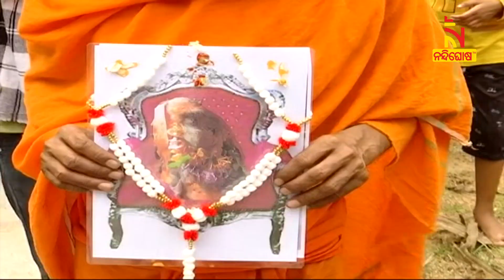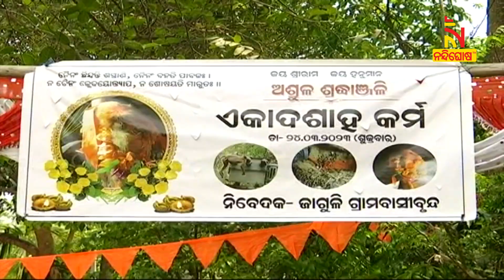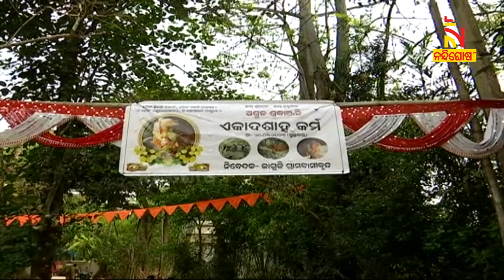ସତରେ ବଞ୍ଚିଛି ମାନବିକତା । ଗାଁରେ ମାଙ୍କଡ ପାଇଁ କରାଯାଉଛି କ୍ରିୟାକର୍ମ | NandighoshaTV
ଗାଁ ଲୋକେ ଅଖଣ୍ଡ ମହାମନ୍ତ୍ର ଗାନ କରୁଛନ୍ତି । ନିଜ ପରିବାର ସଦସ୍ୟଙ୍କ ମୃତ୍ୟୁ ହେଲେ ଯେପରି ଶୋକ ପଳନ କରାଯାଏ ଠିକ୍ ସେହିପରି ମାଙ୍କଡ଼ ପାଇଁ ବି ଗାଁ ଲୋକେ କରିଛନ୍ତି । ଶୁଣନ୍ତୁ ଏ ନେଇ କ’ଣ କହୁଛନ୍ତି ଲୋକେ

* DishTV Channel No: 1367
* Airtel Digital TV Channel No: 611
* TATASky Channel No: 1779
* hathw@y Channel No: 731
* Ortel Channel No: 707
* Videocon d2h Channel No: 840
* SITI Channel No: 17 & 458
* GTPL Channel No: 719
* SUN Direct Channel No: 667
* Asianet Channel No: 219